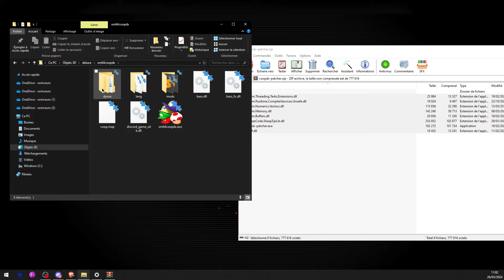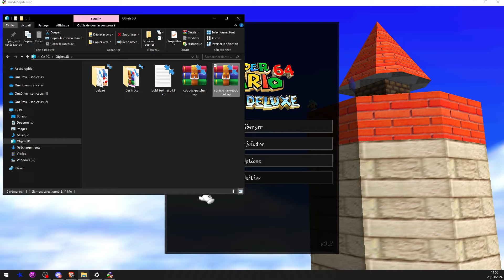INSTALL SM64 COOP DELUXE + MODS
TUTO
EX-COOP / COOP-DELUXE v0.2

0:00 Install SM64
1:11 Import mods & Rom Hack

Music created by @Lazym12